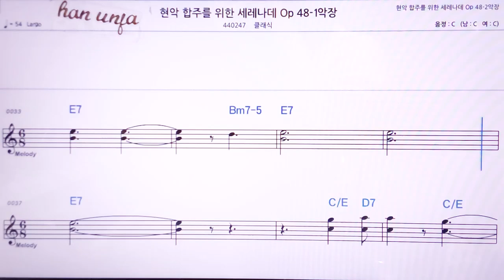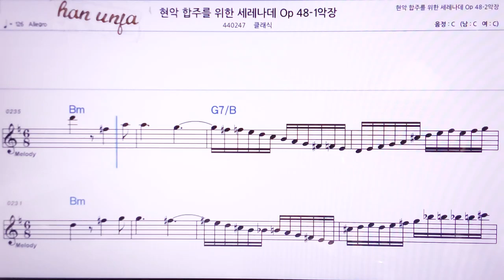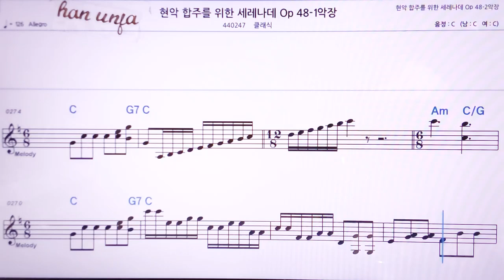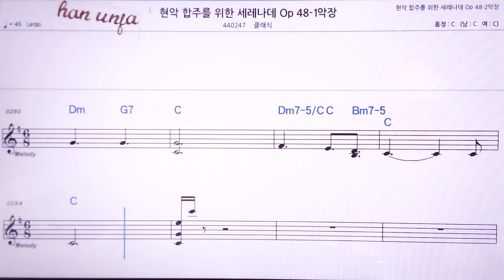💖현악 합주를 위한 세레나데 48-1/클래식 👍MR,노래방, 악보, 코드,Karaoke With Sheet Music